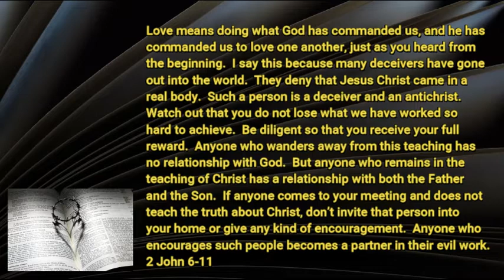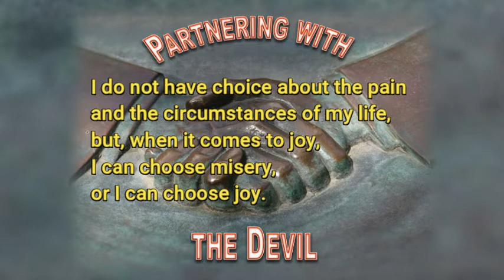8 27 20 Partnering With the Devil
All those choices...